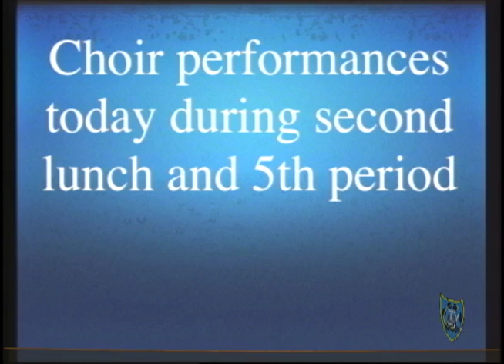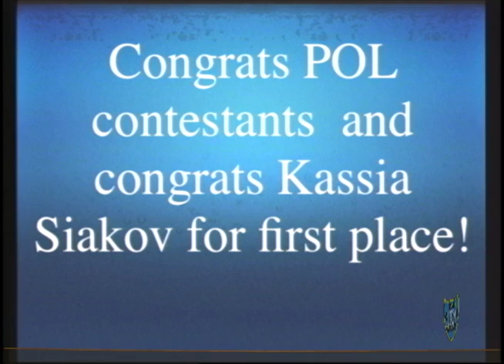Teacher Tuesday 12-6-11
Center High School's weekly bulletin show